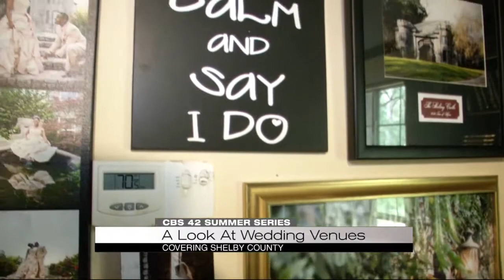Wedding Series: Sterling Castle